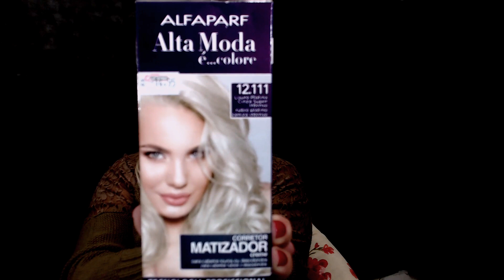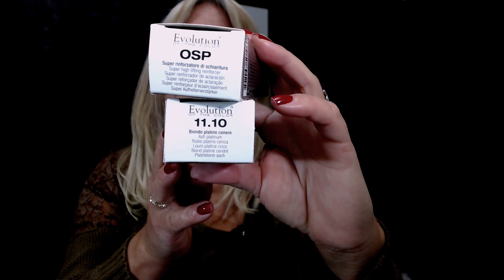Dá Para Usar Super Clareadores Para Matizar? Qual Diferença entre 12.11 e 12 .111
Neste vídeo falaremos sobre usar super clareadores como tonalizantes ou matizadores,quais são os matizadores acima do 10.0 que podemos utilizar.Também abordo a questão de clarear o cabelo sem descolorantes,que é preciso analisar o seu fio antes,pois um super clareador é um descolorante em creme,uma função mais suave de descoloração e que devemos fazer de forma consciente,sabendo que vai clarear pouco,usando com reforçador de clareamento e ox de 30 volumes,podemos clarear 2 a 3 tons somente,e se temos tons fantasias no cabelo,como o vermelho,o marrom,é muito provável que ficaremos com o cabelo acobreado.Colorimetria é assunto complexo,e devemos estudar ao menos a base para fazermos nosso próprio cabelo e termos o resultado que queremos.As tinturas permanentes uma vez colocado em nossos cabelos,sempre é difícil retirar sem estragar o fio capilar.Por isso meus vídeos estão aí para ensinar,cabeleireiros iniciantes e também voce que gosta de fazer seu cabelo em casa.